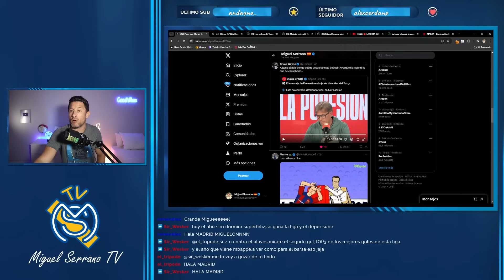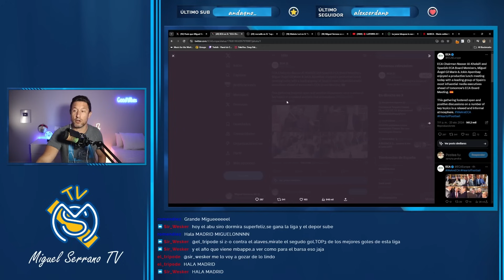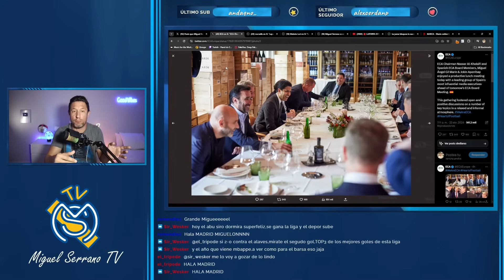🚨🤮¡LA COMIDA DE LA VERGÜENZA! ¡JUANMA CASTAÑO, PELOPINCHO, CARREÑO Y RELAÑO CON AL KHELAIFI!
Y en Barcelona diciendo que Florentino controla los medios...

Info promocional:
🔥 ¡54D OFERTA!